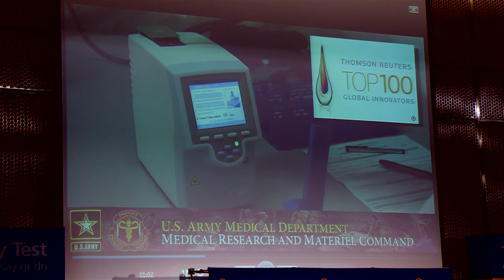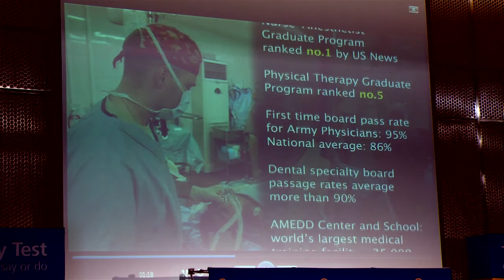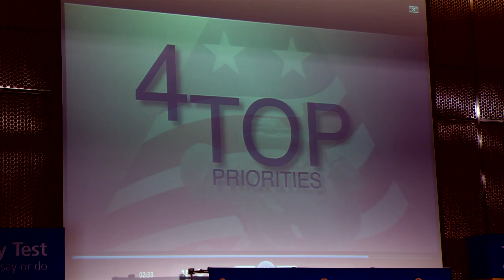Milwaukee Rotary Club: Lt. Gen. Patricia Horoho - 43rd U.S. Army Surgeon General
Lt. Gen. Patricia Horoho, 43rd U.S. Army Surgeon General and Commanding General of the U.S. Army Medical Command will address the "The Military's Role in Global Health". This is a joint program with Froedtert Hospital, The Medical College of Wisconsin, and the center for International Health.